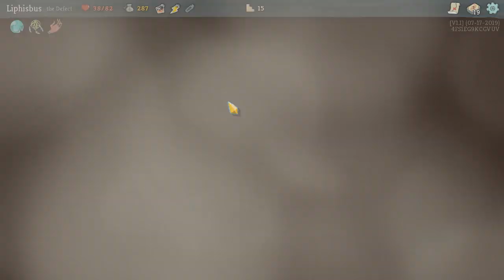Slay The Spire - Gameplay #30